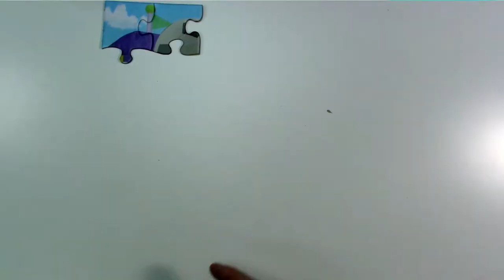48 Piece Puzzle Fun Paw Patrol Marshall Chase Rubble Nick Jr Kids